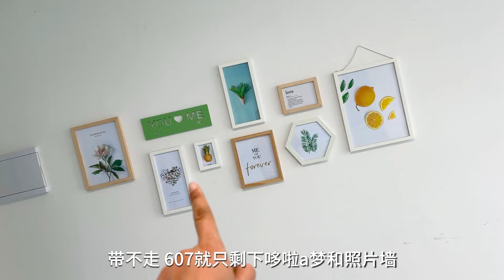办公室搬家大作战，浅浅庆祝一下乔迁之喜，一起来看看新办公室吧